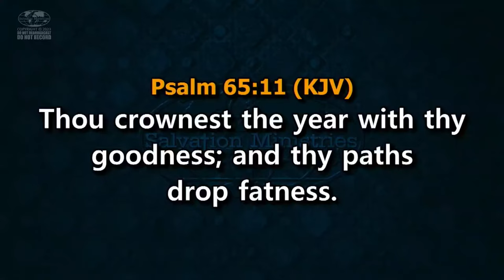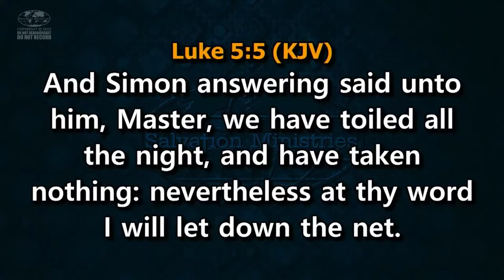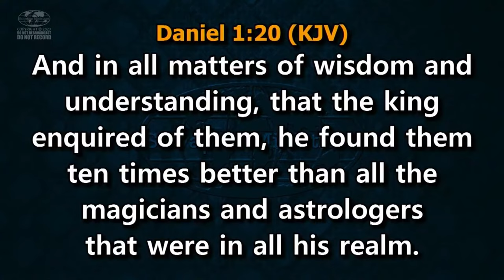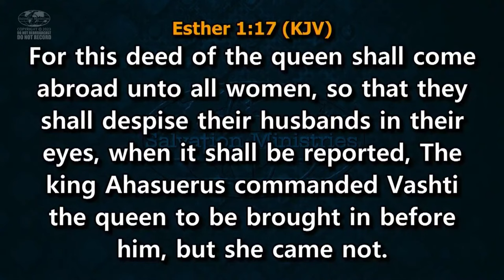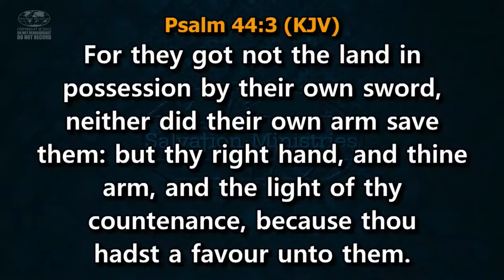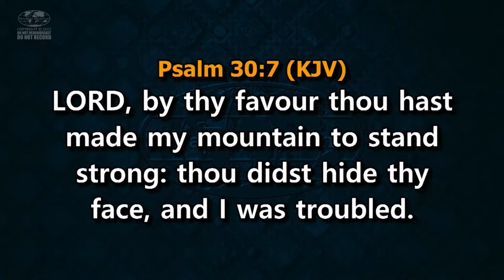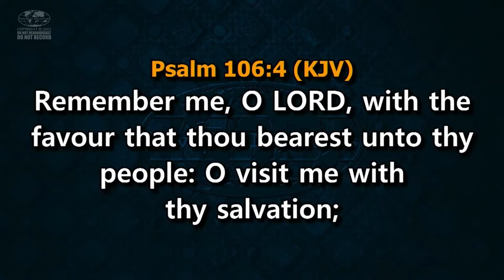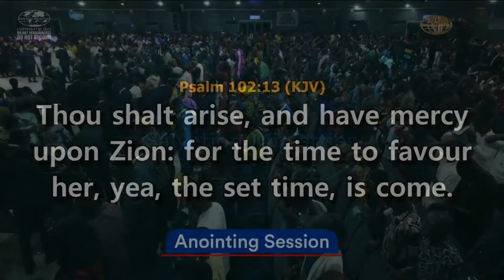Enjoying Supernatural Favour | Part 2 | David Ibiyeomie